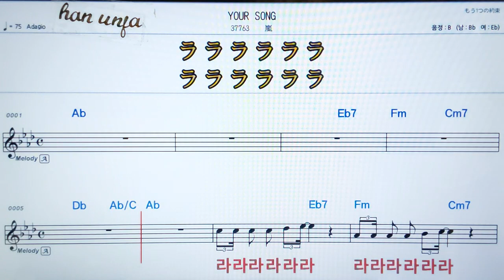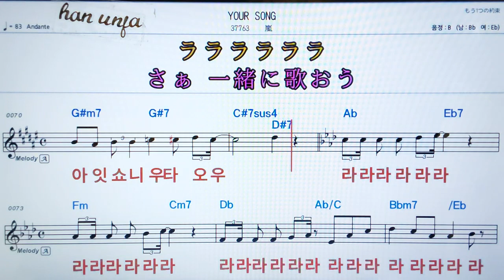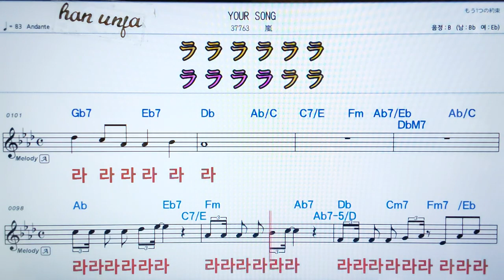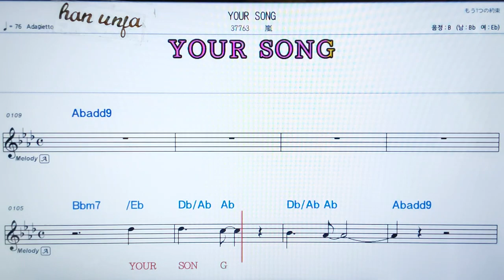💖 Your song/아라시 👍日本어 한글 동시 표시, 코드,악보, 가사 ,Karaoke*카라오케 반주